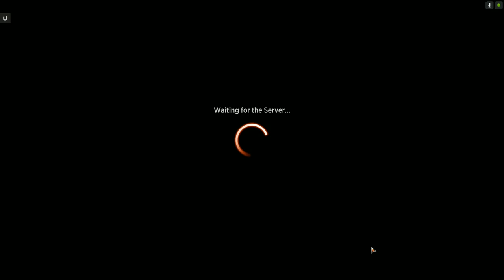Fireworks Match 6 and Deck Tech | Travis Plays the Premades | MTG Arena | Standard Best of 1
We play through the premade decks Wizards of the Coast gave all players.

Link to Fireworks deck intro in case the intro card doesn't show up.